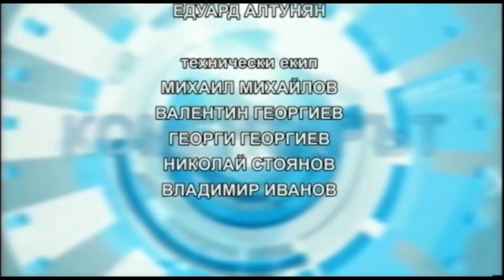КОМЕНТАРЪТ 06 02 2017